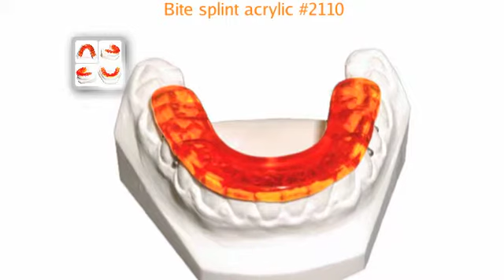Bite Splint Acrylic